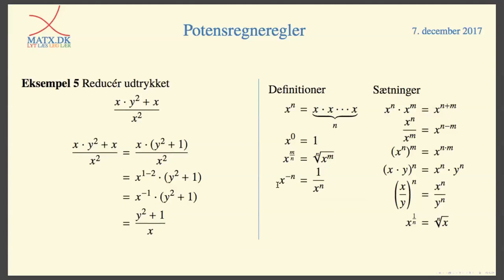Tal og ligninger - Potensregneregler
Eksempler på anvendelsen af potensregneregler.